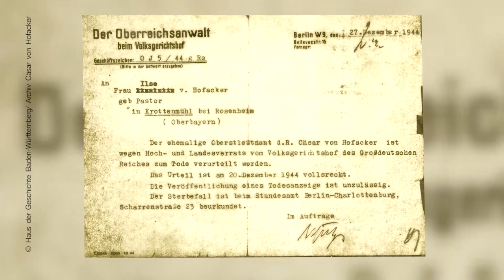Zum Attentat auf Hitler | Talk mit Valerie Riedesel | Bibel TV das Gespräch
Das Attentat auf Hitler am 20. Juli 1944: In Paris läuft der Umsturz nach Plan, doch mit dem Scheitern in Berlin bricht der Widerstand zusammen. Wenige Tage später wird Cäsar von Hofacker, Anführer der Pariser Verschwörer, verhaftet. Kurz darauf holt die Gestapo seine Frau Lotte und die beiden ältesten Kinder ab – Sippenhaft in Gefängnissen und Konzentrationslagern folgen. Valerie Riedesel ist die Enkelin von Cäsar von Hofacker. Im Gespräch mit Moderator Daniel Deman berichtet sie von ihrer Familiengeschichte.